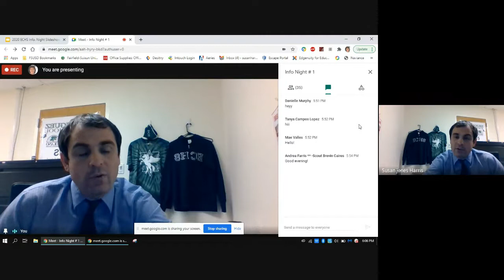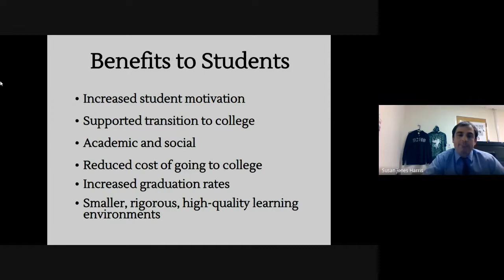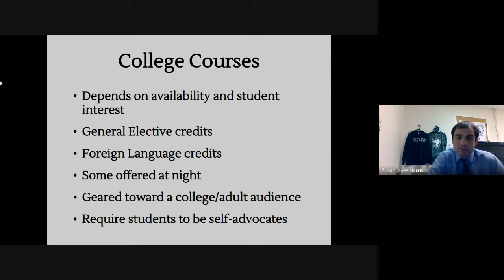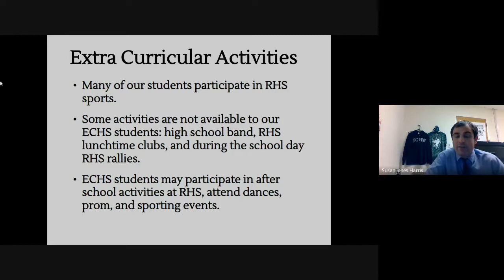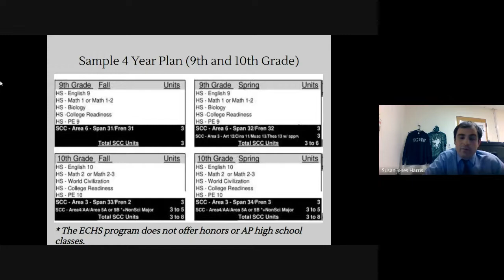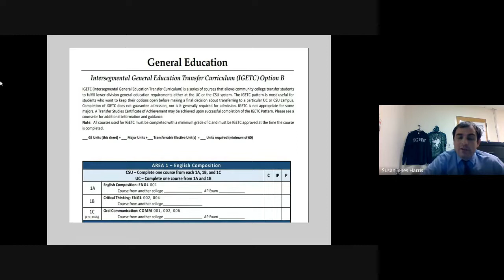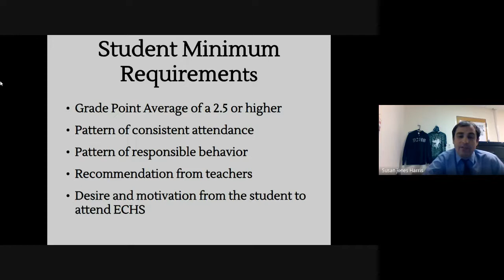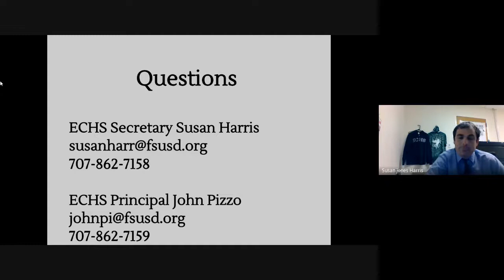Info Night # 1 November 19, 2020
This is the recording from our first Information Night.  Applications for 9th grade fall enrollment (Class of 2025) are posted on our

We are accepting applications January 11- January 22, 2021 in our ECHS office on the Solano College Fairfield Campus Building 300 door 309.